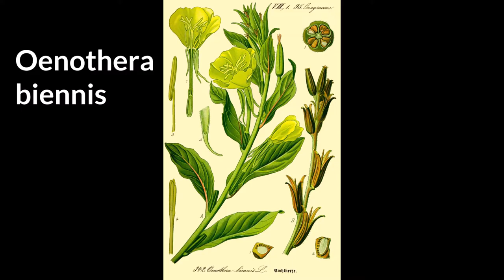Nachtkerze einfach als Heilmittel nutzen | Heilpflanzen A-Z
Die Nachtkerze als Heilpflanze & Nahrungsmittel hat uralte Tradition, wenn auch nicht bei uns. Nun wächst sie hier & wir können sie nutzen - wofür & wie, erfahrt ihr in dieser Folge.